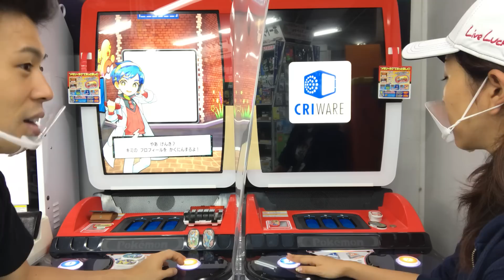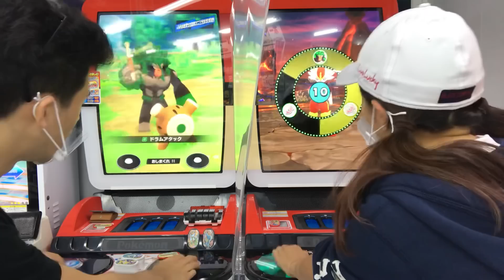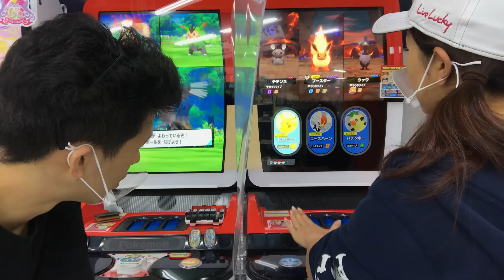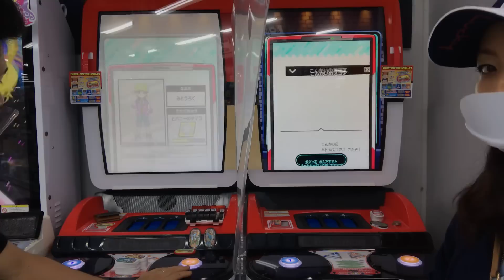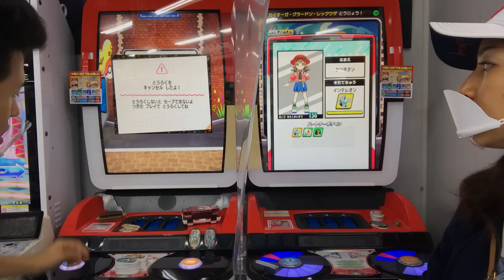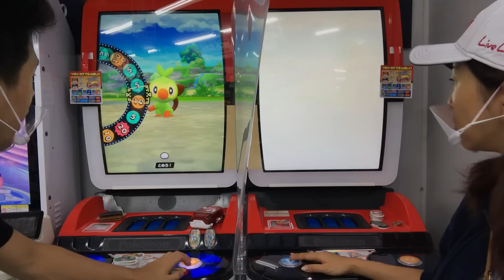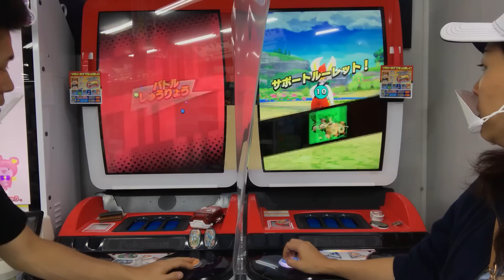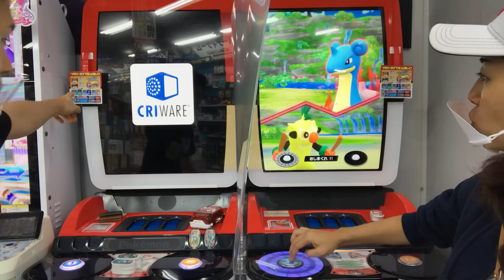おためしメモリータグはおためしメモリータグに引き継げるのか！？メモリータグ、データ引きつぎのお話 ポケモンメザスタ 1だん ゲーム実況 pokemon mezastar game